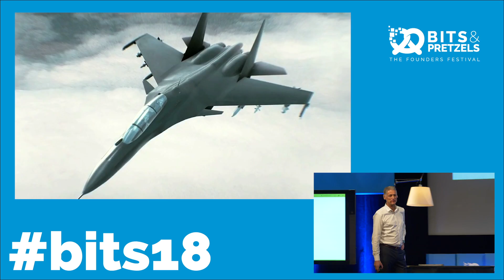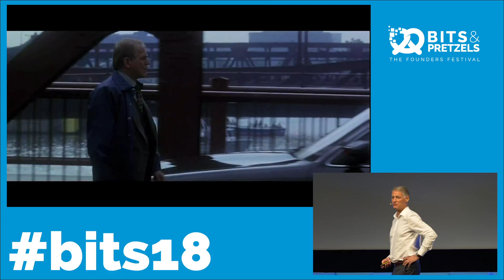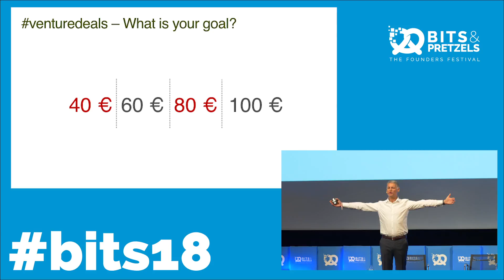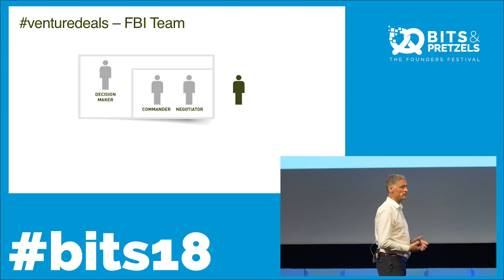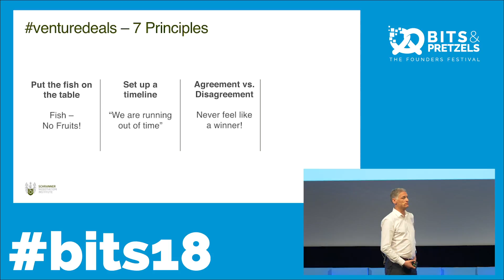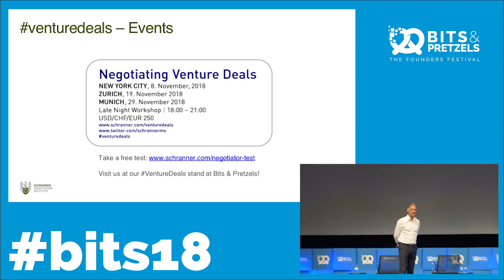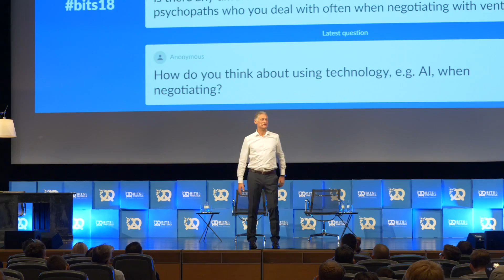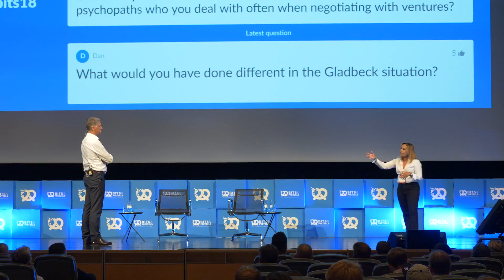How to negotiate Venture Deals: Matthias Schranner (Schranner Negotiation Insitute)